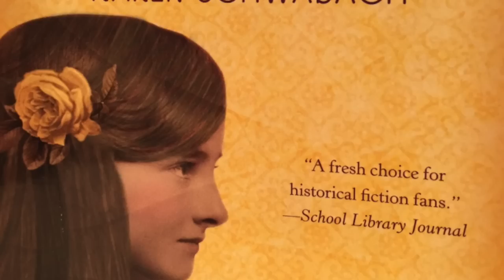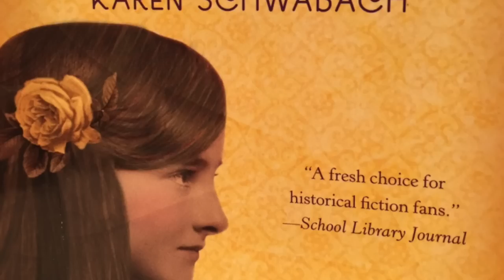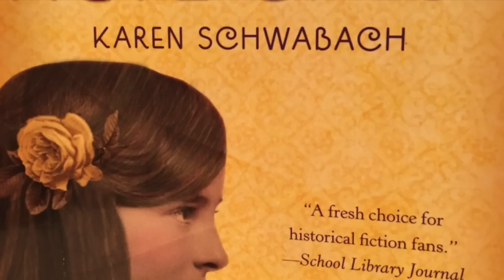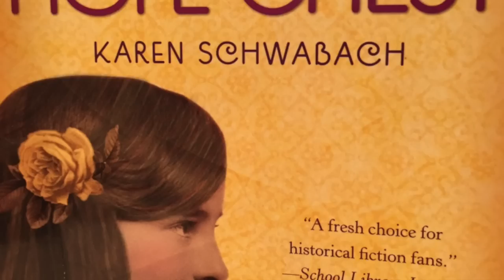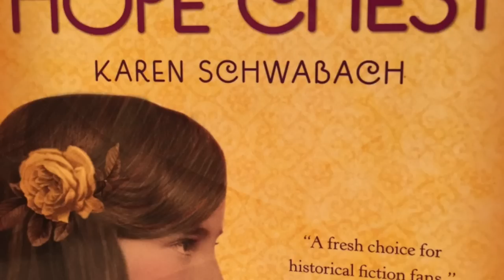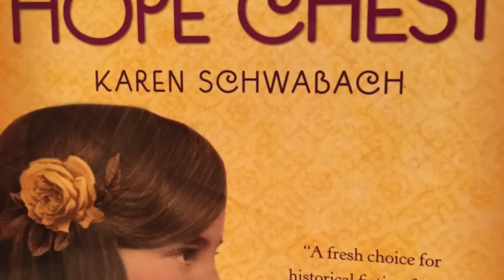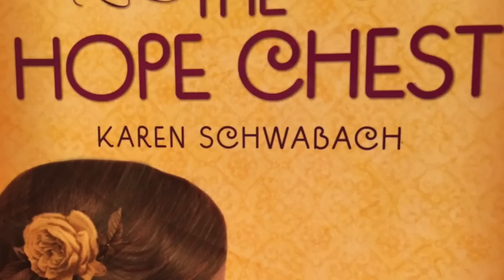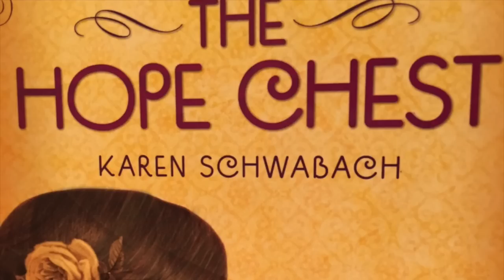The Hope Chest Chapter 11